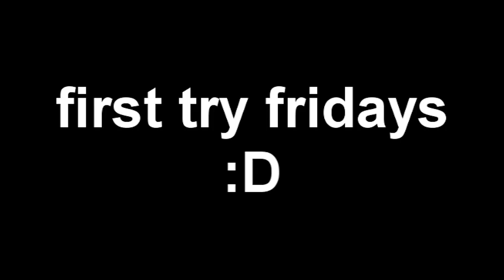first try friday - sync flips